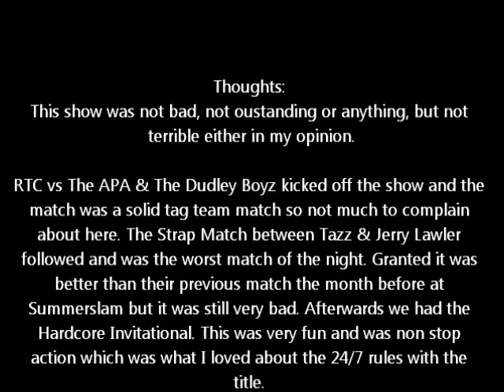WWF Unforgiven 2000 Review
At it with another Unforgiven PPV review.